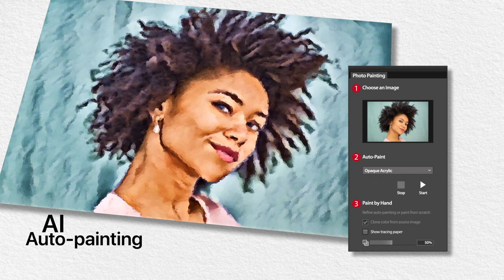Announcing Painter Essentials 8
Interested in digital art? Enjoy all the versatility of Painter® Essentials™ 8, the fun and uncomplicated painting software for beginners that will inspire you to experiment and fall in love with digital painting.